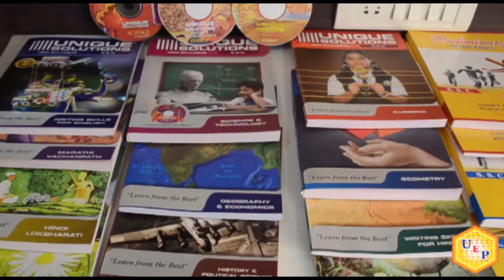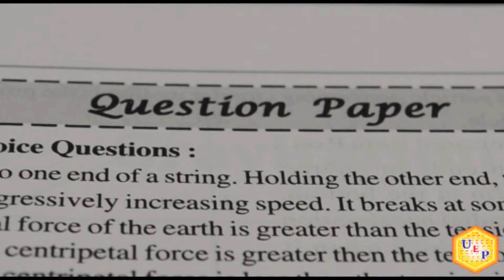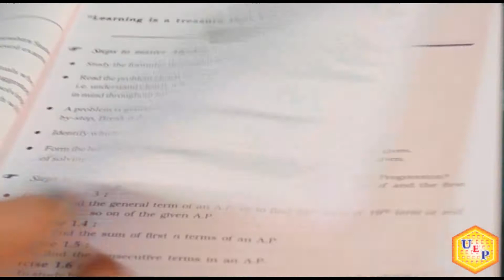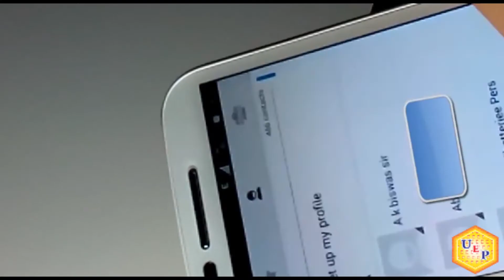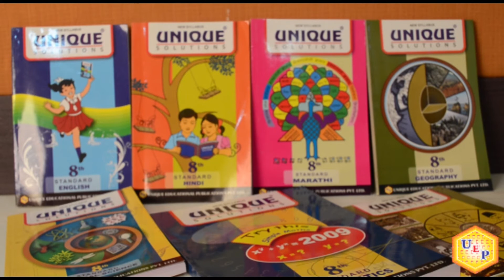Unique Educational Publication - Learn from the Best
Unique Education Publications (UEP) with an aim to upgrade the quality of education imparted to the students, designed books that overhauled the quality of education earlier accorded. Over the years, UEP have earned students trust and have been their confidante in the academic journey. With our well defined books designed on the framework of Maharashtra State Board, we try to augment the basic attributes of students and help them not just in securing good grades, but also to sharpen their grasping and retaining ability.

UEP provides all kinds of subject books, Sanskrit and French books, Writing skill for Languages, HOTS for Mathematics & Science, Worksheets Books, Board Question Papers and Test Series. We understand the pivotal role digital medium plays in today’s curriculum and hence to enhance every aspect of learning, we provide educational CDs along with the books. These CDs help students understand various concepts better through an interesting interface. Our books help students of std VIII, IX, S.S.C of all medium as well as students of XI and H.S.C of Science and Commerce stream in their overall preparation.

Our books are designed by the experts who are aware of the innate aspects of their subject using a lucid, simple language to make the subject easy to comprehend. Our books are provided on discounted rates on bulk orders to maximize our reach in the state. We design colourful customized cover pages for the books to suit the academic requirements of the institution.